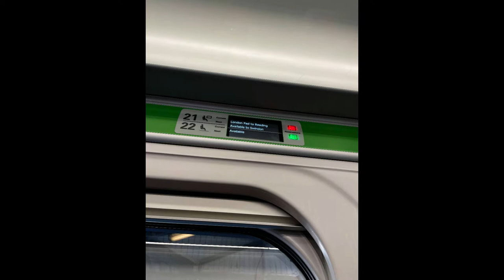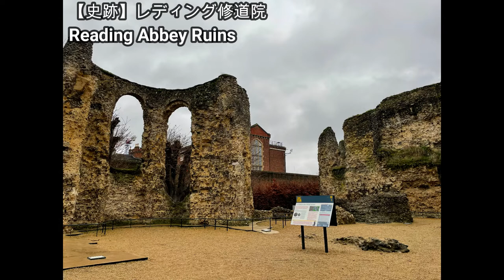YMS VLOG#47「Just Walking Around Reading, Berkshire *No Talking」《イギリスワーホリ🇬🇧》